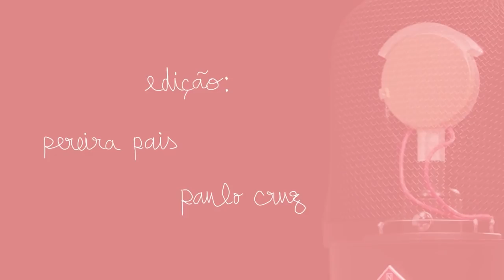Doença Mental não é Tabu, com Inês Homem de Melo | nuance #59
Inês Homem de Melo, psiquiatra, passou pelo estúdio para nos esclarecer sobre saúde mental e nos ajudar a identificar as maleitas de que padecemos, além daquela mania que afinal não é bipolar, nem esquizofrénica.

0:00 - Preliminares
3:42 - Adição, estigma e discriminação
15:29 - A Saúde Mental é ac€ssív€l?
19:49 - Doença mental não é tabu
47:00 - Esquizofrenia
51:09 - Bipolaridade
1:07:00 - Psiquiatria e saúde mental no cinema / The Joker, Good Will Hunting
1:19:45 - Empatia
1:25:15 - Depressão
1:34:50 - Ansiedade
1:51:25 - Arte, Ciência e Doença Mental // efeito Sylvia Plath
2:13:22 - Linguagem e Pensamento
2:22:48 - Terapia de Choque